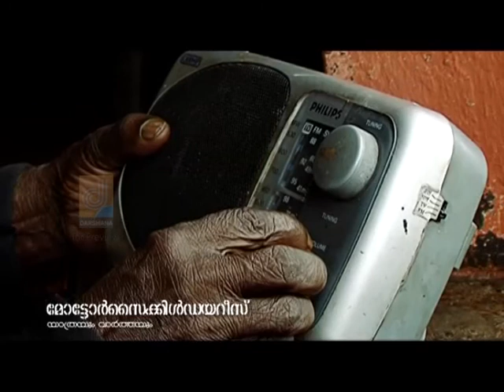MOTOR CYCLE DIARIES EPI 4